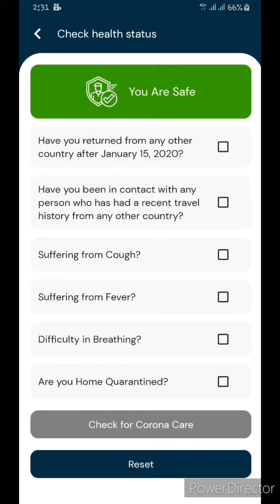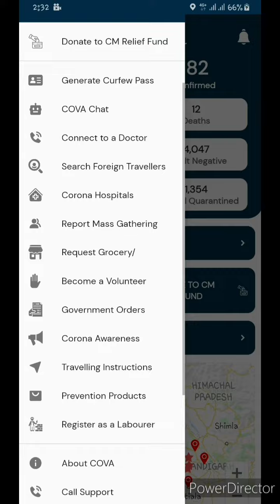💥ਜਾਣੋ ਤੁਹਾਡੇ ਤੋ ਕਿੰਨੀ ਦੂਰੀ ਤੇ ਹੈ ਕੋਰੋਨਾ ਮਰੀਜ਼💥Nearest corona patient💥cova app update💥